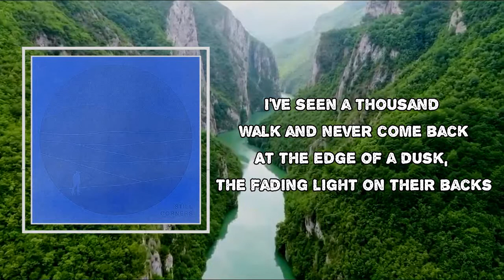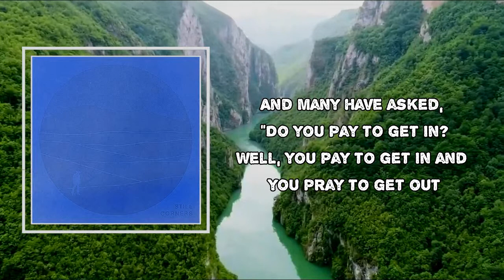Still Corners - Bad Town (Lyrics)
Album: The Last Exit

Bad Town Lyrics:

If you're looking for the best way to go
It's where the river bends down that dirty old road
I've seen a thousand walk and never come back
At the edge of dusk the fading light on their backs

It's a bad town
Oh it's a bad town

You never leave that's the thing that nobody knows
In bad town the only ones left are the ghosts
And many have asked do you pay to get in?
Well you pay to get in and you pray to get out